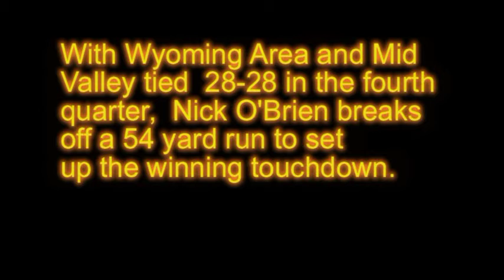Nick O'Brien Run Vs. Mid Valley